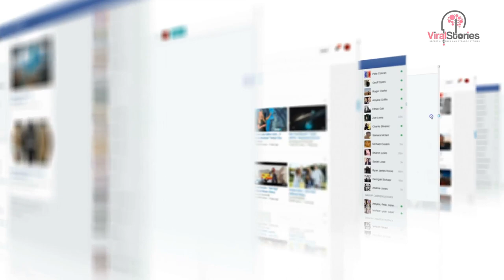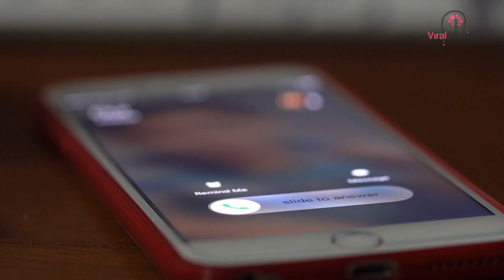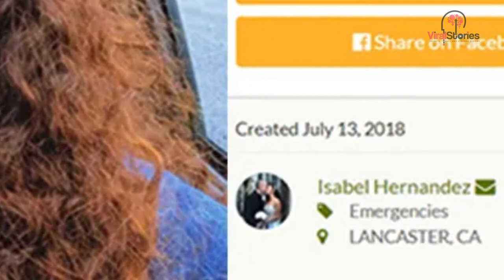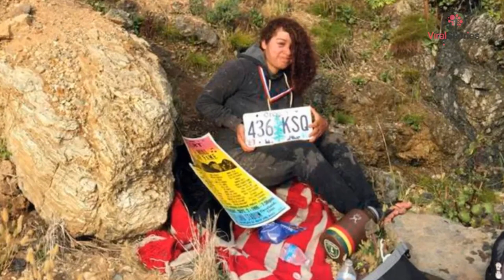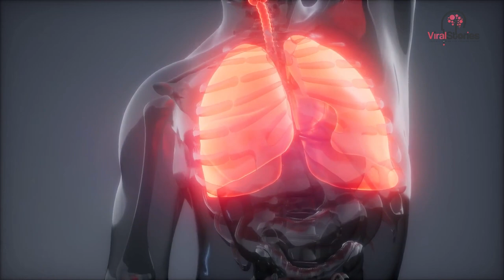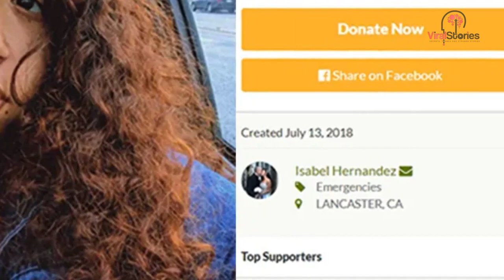Woman Hopes for a Miracle After Her SUV Plunged Off of a Cliff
On July 9th, 2018, the San Mateo County Sheriff’s Office let their Twitter followers know that a 23-year-old woman from Portland, Oregon, had gone missing. There was no trace of Angela Hernandez? Where could she have gone?

Hernandez was making her way from Oregon to Southern California. She had family there, but they grew concerned. She had been actively updating them about her whereabouts, but then suddenly, she went silent.

According to authorities, she was last heard from in Half Moon Bay, California. She was driving a white Jeep SUV. So, they added that information on Twitter in the hopes that someone might spot her vehicle. But no one did.